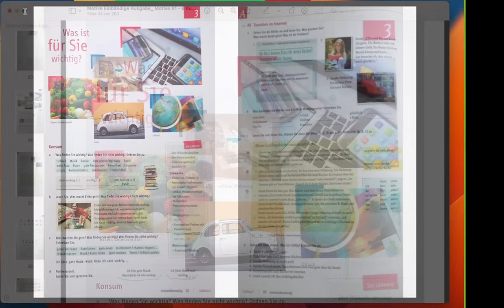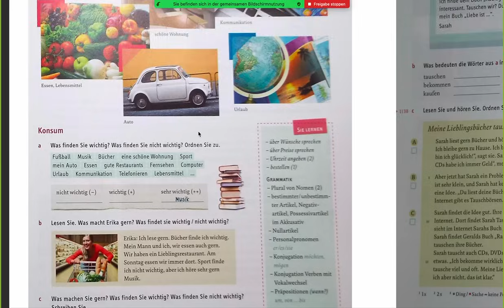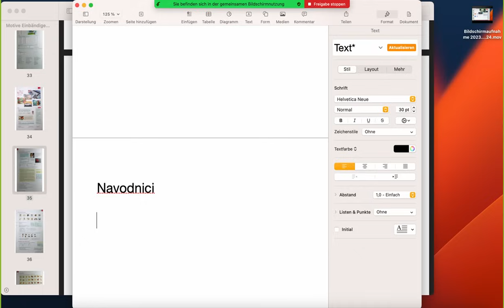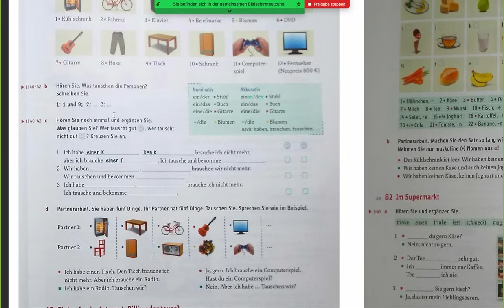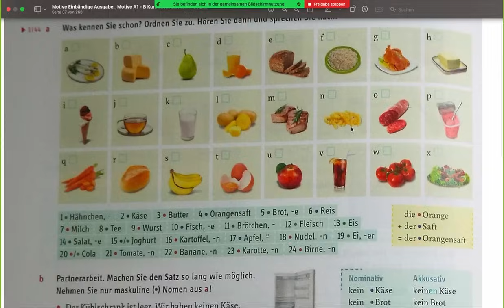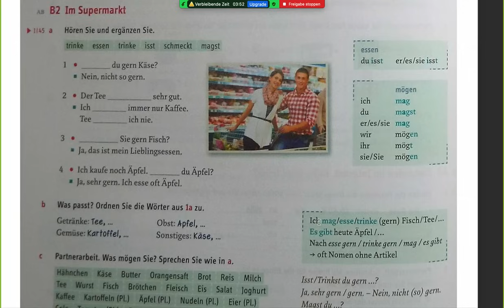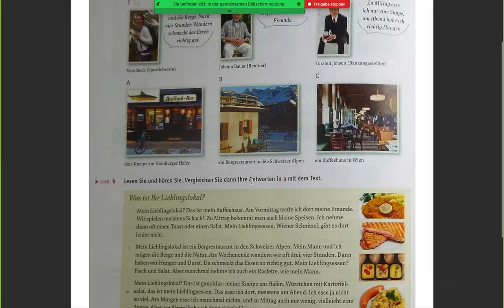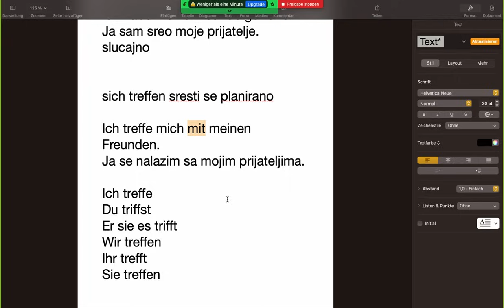Besplatni kurs, Srijeda 06.09.2023 trece predavanje 19 do 22h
Der Strich
Der Schrägstrich. Slash /
Der Bindestrich -
Der Unterstrich. _

Das macht mich glücklich

Das macht sie glücklich
Das macht ihn
Das macht es

Uns
Euch
Sie / sie

sollen.  sodalni glagol

Du sollst weniger rauchen
Du solltest weniger rauchen

Du solltest mehr essen

brauchen   i ne treba 2 glagol

Ich brauche Geld
Ich brauche dein Handy
Ich brauche ihre Hilfe

Ich soll mein Handy aufladen.

Das Geld
Knete
Monete
Mäuse
Cash
Bares
Moos

Kohle
Flöhe

Wechseln zamijeniti

Navodnici

Anführungsstriche
Unter Anführungsstrichen
Pod navodnicima

Gänsefüßchen ``

Ich finde
Du findest
Er sie es findet

,Weil Sarah Partys nicht toll findet.

Ich habe Blumen, ich brauche keine Blumen. Ich brauche ein Fahrrad. Tauschen wir?

Ich habe eine Hose. Ich brauche die Hose nicht. Ich brauche einen Kühlschrank.

Den. Einen

Schrank
Der Fernseher

Ich hätte gerne einen Salat.
Einen Fisch
Einen Käse
Ich hätte gerne Reis dazu

Ich hätte gerne eine Pizza
Eine Tomate
Eine Karotte

Ich hätte gerne ein Ei
                         ein Brötchen

Ich esse
Du isst        isst du Fleisch?

Er sie es isst.     Er ist mein Bruder.

Wir essen
Ihr esst.             Esst ihr Pizza?
Sie essen

müssen morati
dürfen smjeti
wollen  htjeti
sollen.  trebati
können. moci
mögen voljeti Pizzu

können.   Ich kann.    Ich könnte

Ich könnte mir ein Haus kaufen.

Ich mag  ja volim
Ich möchte     ja bih volio

Am Anfang   na pocetku

Zu Beginn    na pocetku

Ich beginne       ich habe begonnen
Ich fange an   ich habe angefangen

Am morgen esse ich sehr viel.
Jedem jako mnogo
Zu Mittag esse ich viel.
mnogo
Am Nachmittag esse ich weniger.
Jedem manje
Am Abend esse ich nur eine
Kleinigkeit.
Jedem samo sitnicu

In der Nacht esse ich nichts.
Ne jedem nista

Der Hunger. Glad
Der Durst  zedj

Ich habe einen großen Hunger
Ja imam jednu veliku glad
Ja sam jako gladan
Ich bin sehr hungrig

Ich habe keinen Hunger
Ja nemam glad, nisam gladan

Ich habe einen großen Durst.
Ja imam veliku zedj
Ja sam jako zedan

Ich bin sehr durstig
Ich habe keinen Durst
Ja nemam zedj, nisam zedan

Ich komme morgen zu dir.  Prezent

Nijemci su skloni tome da buducnost najave prezentom, a ne futurom.

Ich werde morgen zu dir kommen. futur

treffen  sresti
   ich treffe meine Freunde.
Ich habe meine Freunde getroffen.
Ja sam sreo moje prijatelje. slucajno

sich treffen sresti se planirano

Ich treffe mich mit meinen Freunden.
Ja se nalazim sa mojim prijateljima.

Ich treffe
Du triffst
Er sie es trifft
Wir treffen
Ihr trefft
Sie treffen
Ich.  Mich
Du dich
Er sie es. Sich
Wir uns
Ihr euch
Sie sich